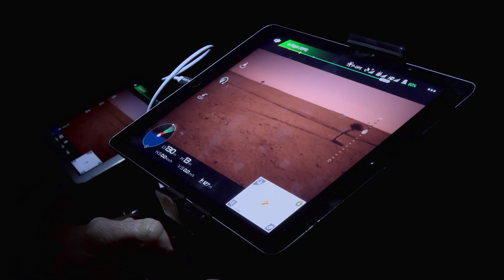Earth At Night In Colour — Official Trailer | Apple TV+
With cutting-edge camera technology, witness life after dark in this new docuseries, narrated by Tom Hiddleston. Watch Earth At Night In Colour December 4 on Apple TV+